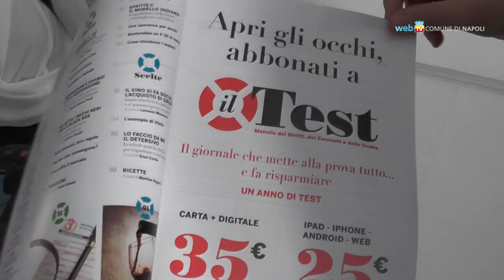Rc auto, tariffe uguali per tutti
Federconsumatori, movimenti e cittadini proseguono la battaglia contro il caro-assicurazioni in Campania. Il tema è stato oggetto di un incontro in Comune.